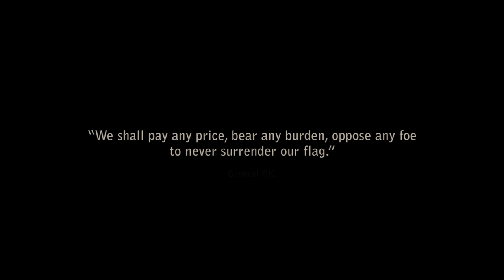I DECLARE WAR [Official Trailer] - On DVD/Blu-ray November 12th!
AUDIENCE AWARD WINNER: 2012 Fantastic Fest, OFFICIAL SELECTION: Toronto International Film Festival
Armed with nothing more than twigs, their imaginations and a simple set of rules, a group of 12-year-olds engaged in a lively game of Capture the Flag in the neighborhood woods start dangerously blurring the lines between make-believe and reality. Rocks = Grenades. Trees = Control towers. Sticks = Submachine guns. The youthful innocence of the game gradually takes on a different tone as the quest for victory pushes the boundaries of friendship. The would-be warriors get a searing glimpse of humanity's dark side as their combat scenario takes them beyond the rules of the game and into an adventure where fantasy combat clashes with the real world.